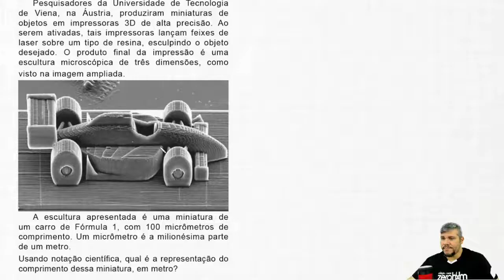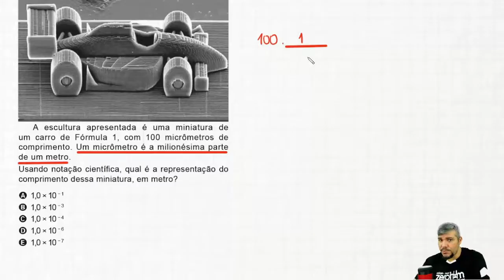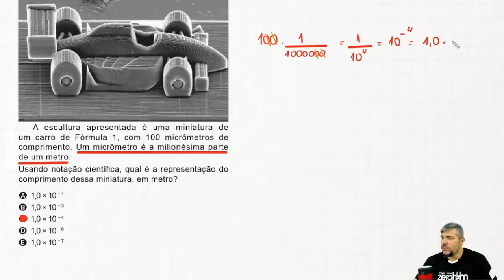✅ QUESTÃO 147 - ENEM 2020 Matemática: Pesquisadores da Universidade de Tecnologia de Viena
ENEM 2020 - Matemática
Caderno Amarelo 147
Rosa 171,  Azul 154,  Cinza 143

Pesquisadores da Universidade de Tecnologia de Viena, na Áustria, produziram miniaturas de objetos em impressoras 3D de alta precisão. Ao serem ativadas, tais impressoras lançam feixes de laser sobre um tipo de resina, esculpindo o objeto desejado. O produto final da impressão é uma escultura microscópica de três dimensões, como visto na imagem ampliada.
A escultura apresentada é uma miniatura de um carro de Fórmula 1, com 100 micrômetros de comprimento. Um micrômetro é a milionésima parte de um metro.
Usando notação científica, qual é a representação do comprimento dessa miniatura, em metro?
Curso de Matemática Básica Desbugada com Paulo Pereira e Rafel Procopio

Curso de Matemática do Ensino Médio (Enem, Vestibulares e Concursos militares)